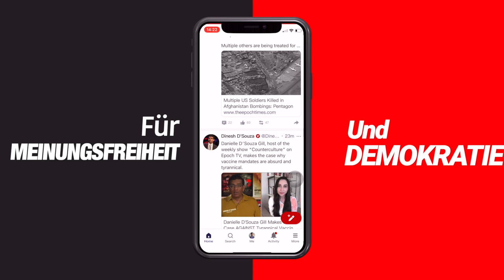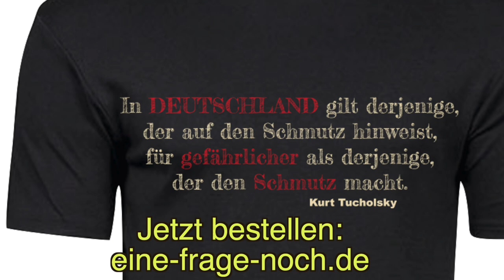Kartoffelbrei-Werferin trotz 1296 Nötigungen auf freiem Fuss: (Un-)heimliche Sympathie der Justiz?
PS:  Bereits nach Aufnahme dieses Videos fand ich einen Bericht über einen Straßen-Blockierer, der in der Hauptstadt zu einer Geldstrafe von 600 Euro verurteilt wurde. Obwohl der Wiederholungstäter offen ankündigt, weiterzumachen. Der 37-Jährige ist „dauerhaft erwerbsunfähig“ und lebt von Grundsicherung. Die Steuerzahler finanzieren ihn also dafür, dass er sie terrorisiert und blockiert.

Das Video hat das Youtube-Gütesiegel für guten Journalismus: "Für Werbezwecke nicht geeignet".